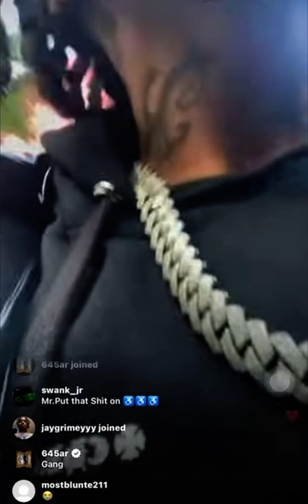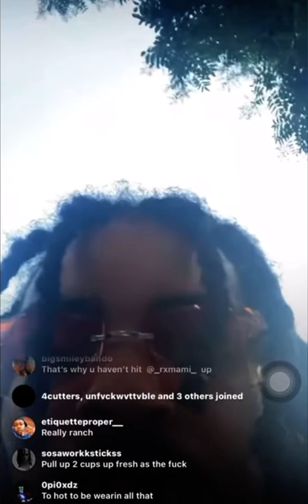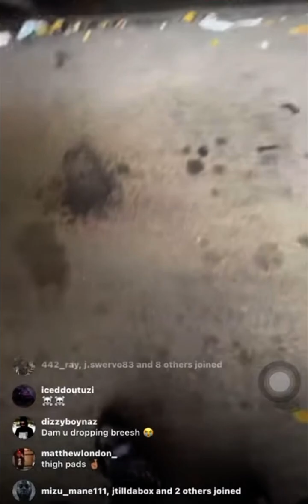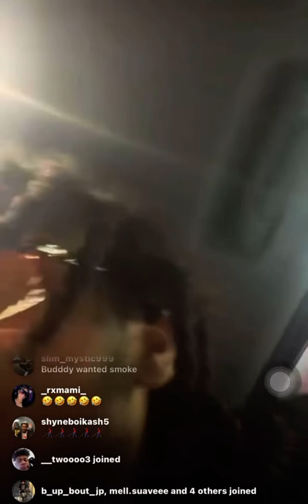Rx papi GETS HARASSED BY NYPD 🤦🏽‍♂️